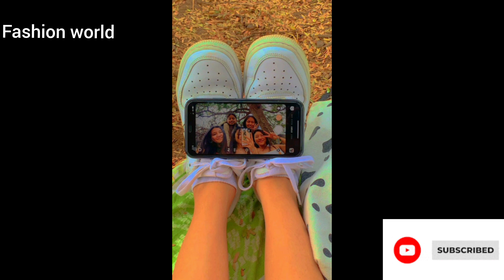photo poses for girls stylish photo poses .Fashion world .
Watch my latest shorts on photo poses for girls in Salwar Suit and let me know what do you think about it

Fashion world.